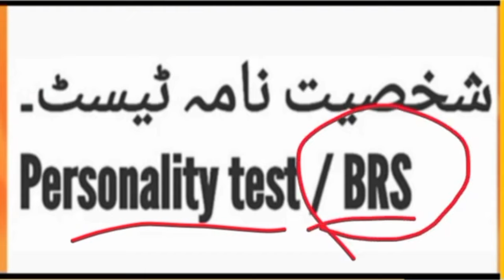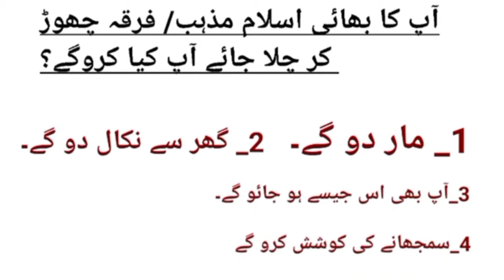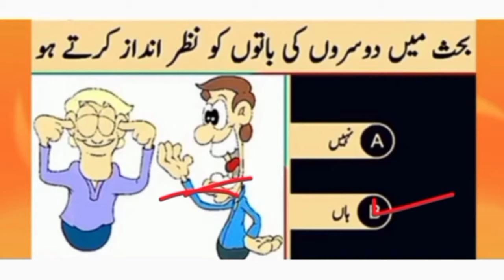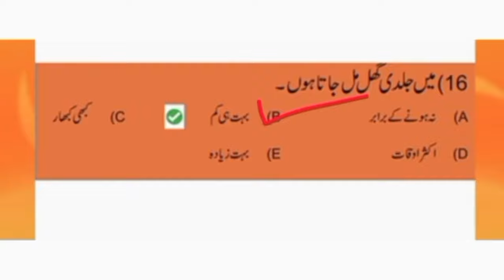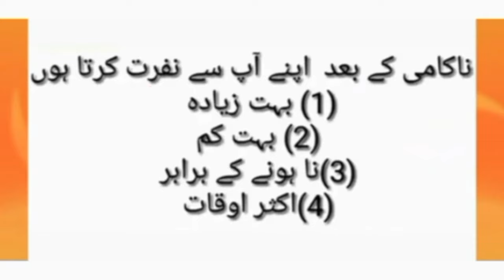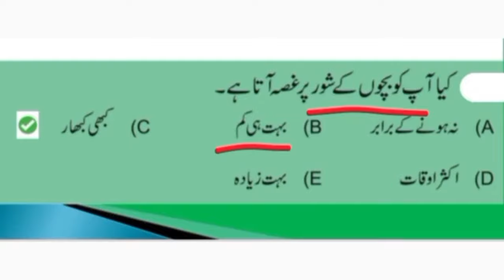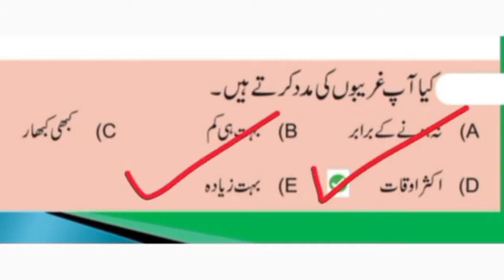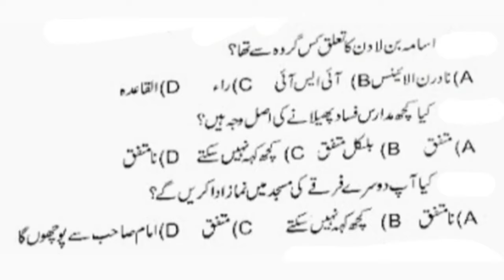paf airman fma & sports man preparation personality test experience repeated question ⁉️ 2024